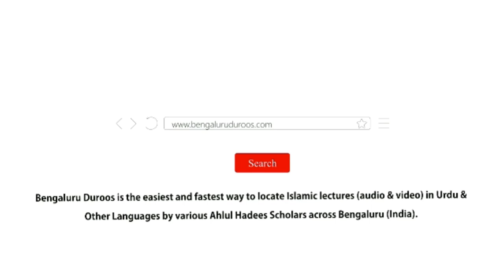Jumu'ah Khutbah | Khandani Jhagde Aur Unka Hal by Shaykh Abdul Azeem Madani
Jumuah Khutbah dated 2nd Dec 2022 by Shaykh Abdul Azeem Umari Madani @ Markazi Masjid-e Ahle Hadees Badi Charminaar, Shivaji Nagar, Bengaluru, India

Topic: Khandani Jhagde Aur Unka Hal

٠٠٠٠٠٠٠٠٠٠٠٠٠٠٠٠٠٠٠٠٠٠٠٠٠٠٠٠٠٠٠٠٠٠٠٠٠٠٠